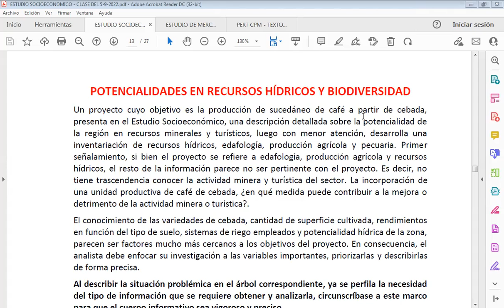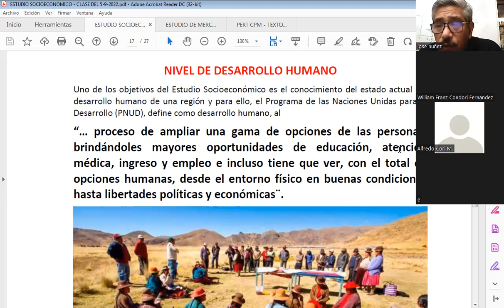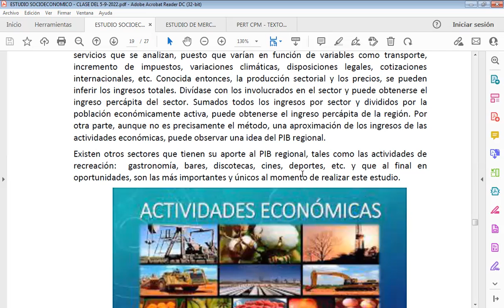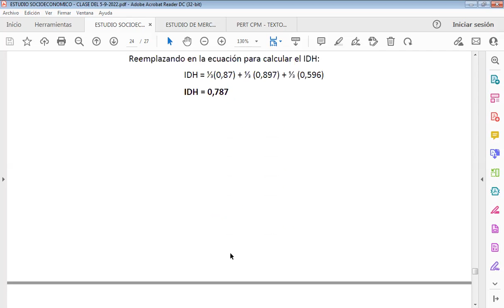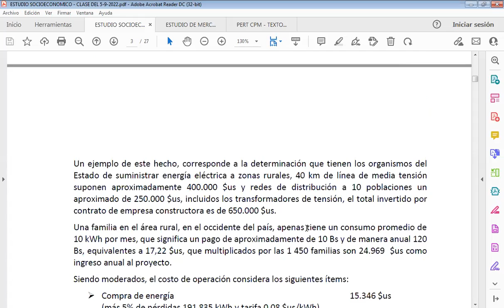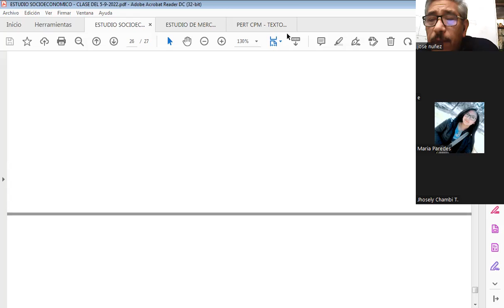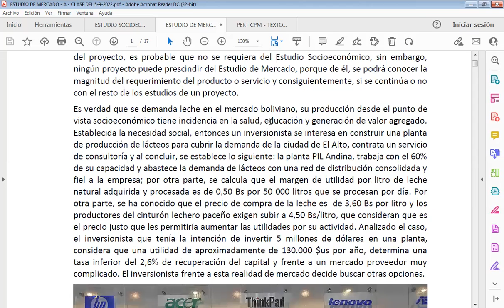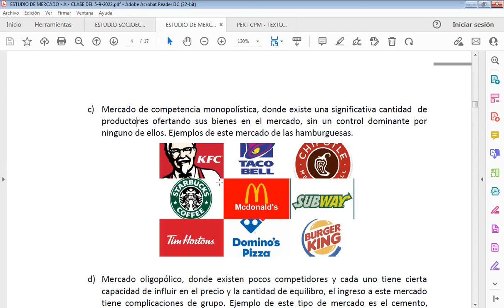Video 3 de 4 Clase del 5 9 2022 Estudio Socioeconómico